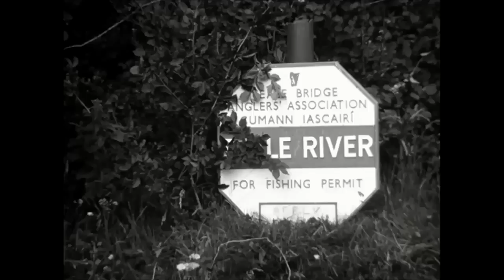The Salmon Poachers, Ireland 1962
A look at the practice of fishing illegally for salmon in Ireland.

At an unspecified location in the province of Munster, Father Peter Lemass reports of the practice of illegal fishing. One man who fishes along the river Deel describes the various means used by the poachers to land a catch.

Netting of fish and snatching (a practice where grappling hooks on a fishing line pierce the flesh of a fish anywhere on its body, in order to reel it in) are common. Some use poison, which has detrimental effects on the environment.

When they poison the river it cleans out all the fry and the river is useless for years after.

Another man believes that there is an art to poaching, but does not advocate the use of stroke hauling, where a weighted device is used to foul-hook a fish.

If the fish is badly marked, you can’t sell him.

A man who claims to be a poacher is unapologetic about his illegal methods of catching fish, and works with others to avoid being caught,

We have ways of our own for avoiding those bailiffs.

A local priest who is a member of an angling club that fishes along the Deel acknowledges that poaching is a problem, career poachers in particular.

The man who comes down day after day and methodically takes out the fish one after the other see he completely ruins the river for every other one.

This episode of ‘Radharc’ was broadcast on 21 November 1962. The presenter is Father Joe Dunn and the reporter is Father Peter Lemass.